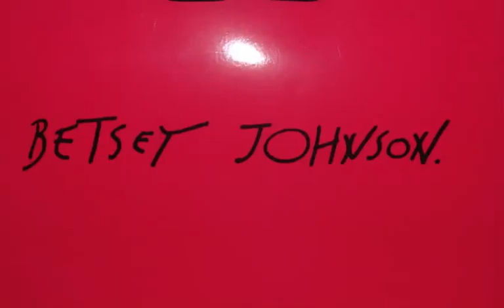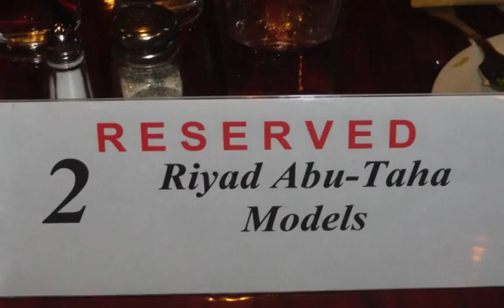Ambassadors Club Soiree 3-Large.m4v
Ambassadors Club Soiree 2012 - Lauren Marie Galley as Betsey Johnson Model.